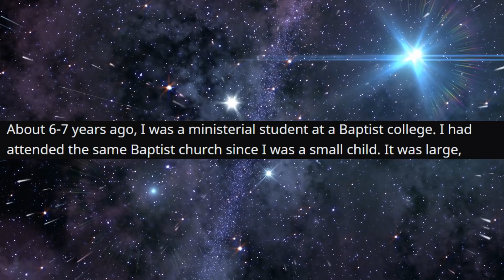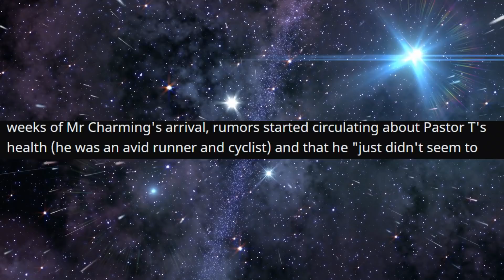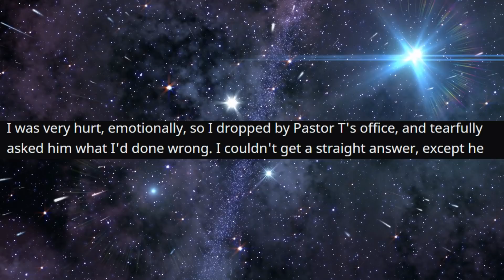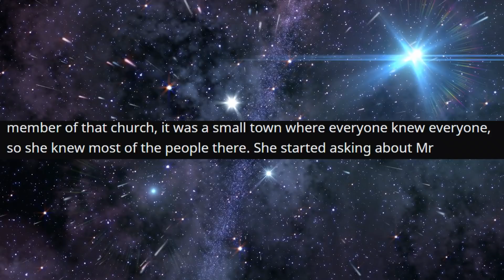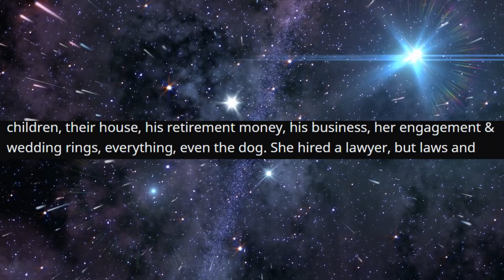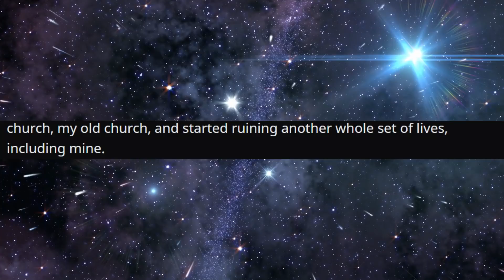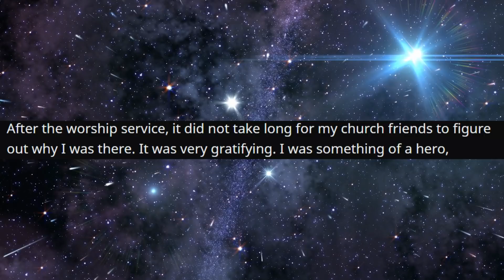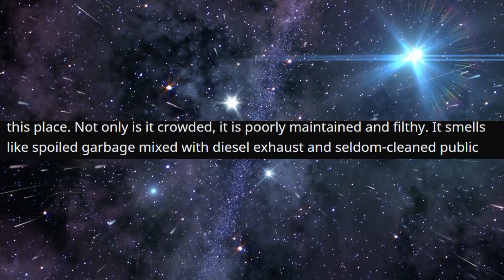r/ProRevenge - I EXPOSED this Pastors SECRET Life...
I EXPOSED this Pastors SECRET Life...